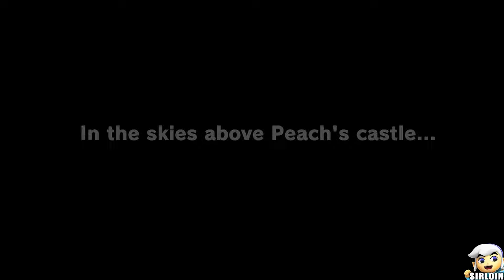Playable Sonic, Shadow and Tails in Super Mario Odyssey (HD)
1080P/60FPS/Walkthrough